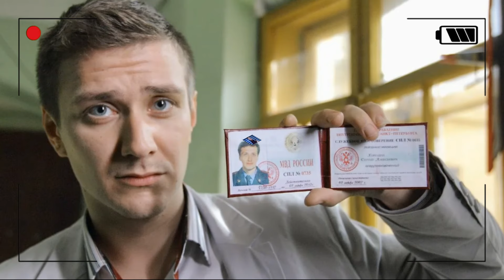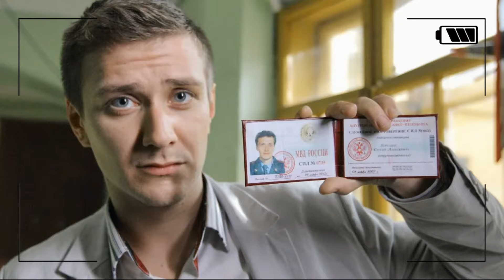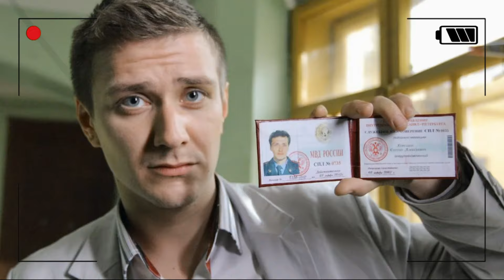Умер Актёр Из Сериала "Великолепная Пятерка" Андрей Горбачёв..Поклонники Несут Цветы к Больнице